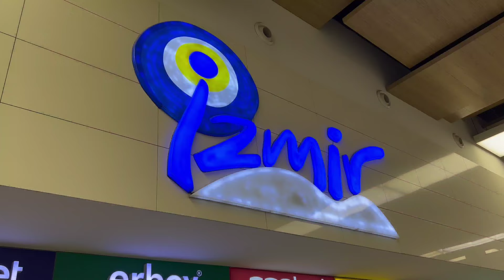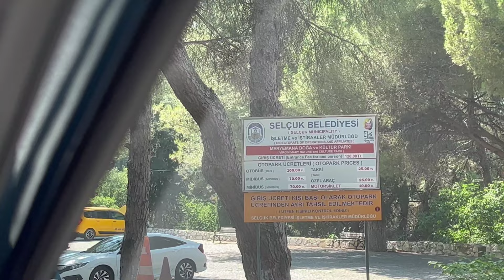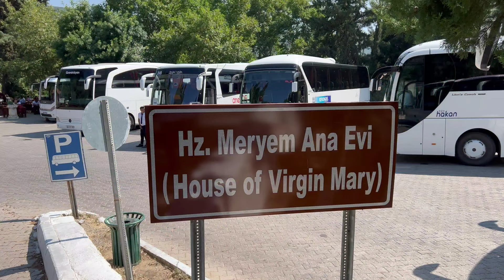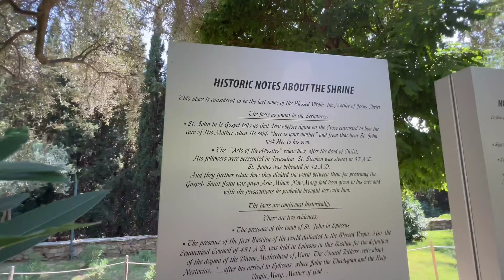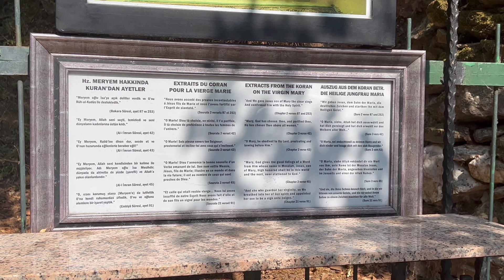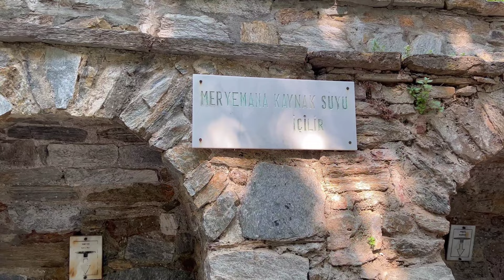(EP-1)The Real House of Virgin Holy Mary | പരിശുദ്ധ അമ്മയുടെ വീട്ടിലേക്ക് ഒരു യാത്ര |Vlog6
പല സോഴ്‌സുകളും പല വിവരങ്ങൾ ആണ് നൽകുന്നത്, ഞങ്ങളുടെ വിഡിയോയിൽ പറഞ്ഞിരിക്കുന്ന കാര്യങ്ങളിൽ എന്തേലും തെറ്റുകൾ ഉണ്ടെങ്കിൽ ക്ഷമിക്കുക. വിക്കിപ്പീഡിയ യിൽ നിന്നെടുത്ത ഭാഗം താഴെ ചേർക്കുന്നു.

At the beginning of the 19th century, Anne Catherine Emmerich, a bedridden Augustinian nun in Germany, reported a series of visions in which she recounted the last days of the life of Jesus, and details of the life of Mary, his mother. Emmerich was ill for a long period of time in the farming community of Dülmen but was known in Germany as a mystic and was visited by a number of notable figures.

One of Emmerich's accounts was a description of the house the Apostle John had built in Ephesus for Mary, the mother of Jesus, where she had lived to the end of her life. Emmerich provided a number of details about the location of the house, and the topography of the surrounding area.

Mary did not live in Ephesus itself, but in the country near it. Mary's dwelling was on a hill to the left of the road from Jerusalem, some three and half hours from Ephesus. This hill slopes steeply towards Ephesus; the city, as one approaches it from the south east seems to lie on rising ground. Narrow paths lead southwards to a hill near the top of which is an uneven plateau, some half hour's journey.

One of Emmerich's visitors was the author Clemens Brentano who after a first visit stayed in Dülmen for five years to see Emmerich every day and transcribe the visions she reported. After Emmerich's death, Brentano published a book based on his transcriptions of her reported visions in 1852 in Munich, Germany. A second book was published based on his notes after his own death. When the case for Emmerich's beatification was submitted to the Vatican in 1892, a number of experts in Germany began to compare and analyze Brentano's original notes from his personal library with the books he had written. The analysis revealed various apocryphal biblical sources, maps and travel guides among his papers, which could have been used to enhance Emmerich's narrations.
On October 18, 1881, relying on the descriptions in the book by Brentano based on his conversations with Emmerich, a French priest, the Abbé Julien Gouyet discovered a small stone building on a mountain overlooking the Aegean Sea and the ruins of ancient Ephesus in Turkey. He believed it was the house described by Emmerich and where the Virgin Mary had lived the final years of her life.

Abbé Gouyet's discovery was not taken seriously by most people, but ten years later, urged by Sister Marie de Mandat-Grancey, DC,[12] two Lazarist missionaries, Father Poulin and Father Jung, from Smyrna rediscovered the building on July 29, 1891, using the same source for a guide. They learned that the four-walled, roofless ruin had been venerated for a long time by members of the mountain village of Şirince, 17 km distant, who were descended from the early Christians of Ephesus. The house is called Panaya Kapulu ("Doorway to the Virgin"). Every year pilgrims made a pilgrimage to the site on August 15, the date on which most of the Christian world celebrated Mary's Dormition/Assumption.

Sister Marie de Mandat-Grancey was named Foundress of Mary's House by the Catholic Church and was responsible for acquiring, restoring and preserving Mary's House and surrounding areas of the mountain from 1891 until her death in 1915. The discovery revived and strengthened a Christian tradition dating from the 12th century, 'the tradition of Ephesus', which has competed with the older 'Jerusalem tradition' about the place of the Blessed Virgin's dormition. Due to the actions of Pope Leo XIII in 1896 and Pope John XXIII in 1961, the Catholic Church first removed plenary indulgences from the Church of the Dormition in Jerusalem and then bestowed them for all time to pilgrims to Mary's House in Ephesus.